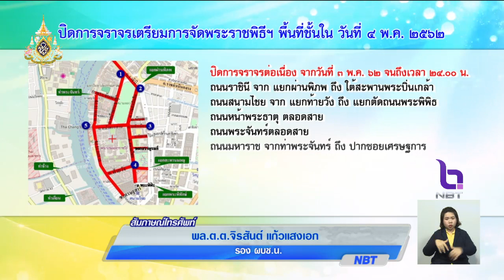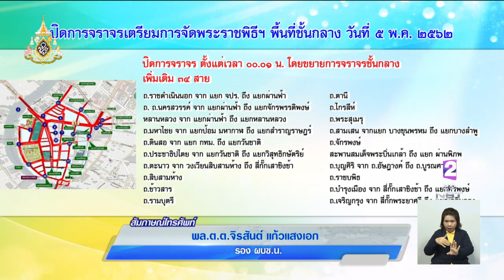เตรียมพร้อมอำนวยความสะดวกจราจร 21 เม.ย. นี้ ปิด40เส้นทางซ้อมใหญ่ริ้วขบวนพยุหยาตราทางสถลมารค